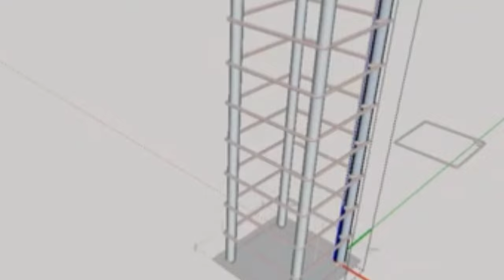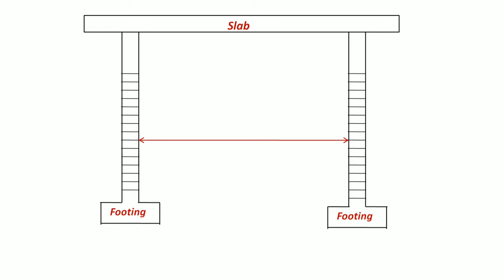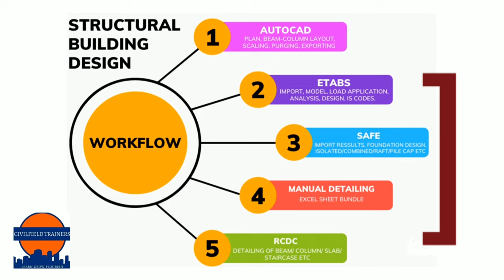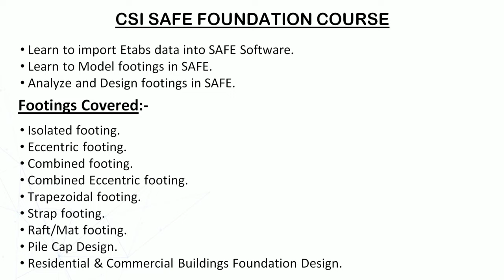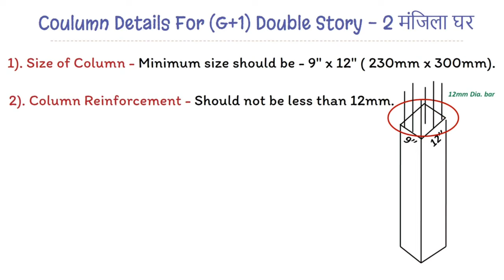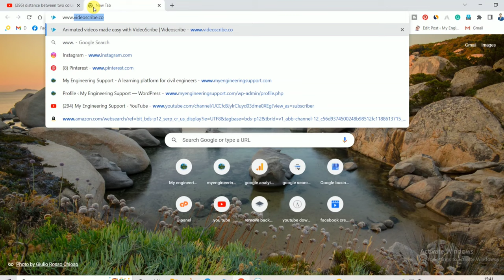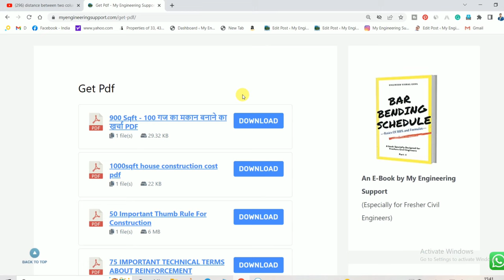Maximum Distance Between Two Columns | Column Size & Steel Details For G+1, G+2, G+3 Buildings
Course link:-

As a rule of thumb (no regulation indicates anything), about 2–3.5m should be sufficient. But, it can be more also. There has no rule..it depends on the cross-section of the column. But for residential buildings, the max distance between 2 columns of 250 × 250 mm is 5 m

Topic Covered:-

what are the maximum distance and minimum distance between two RCC column
how to decide the maximum and minimum distance between two column
maximum distance between two column
column spacing
 column size
minimum and maximum distance between two columns for building
Column distance maximum distance column spacing
 column design minimum and maximum distance between two columns for building
building column design
minimum and a maximum spacing between two RCC column
two RCC column maximum spacing
RCC column maximum spacing
maximum spacing between two columns for the house
 दो कॉलम के बीच ज्यादा से ज्यादा कितनी दूरी रखें
दो कॉलम के बीच अधिक से अधिक कितनी दूरी रखें
घर में दो कॉलम के बीच ज्यादा से ज्यादा कितनी दूरी रखना चाहिए
आरसीसी कॉलम ज्यादा से ज्यादा दूरी

अगर आप इस Slide की pdf copy चाहते है तो हमारी वेबसाइट पर visit करके आप ये pdf download कर सकते है या फिर आप हमे direct message करे हमारे instagram और telegram group पर आपको PPT और PDF दोनों भेज दी जाएगी !

Important Articles
i). Compound wall cost per Rft & Sqft
ii). Bar Bending Schedule (BBS) – Basic
iii). Technical terms of reinforcement